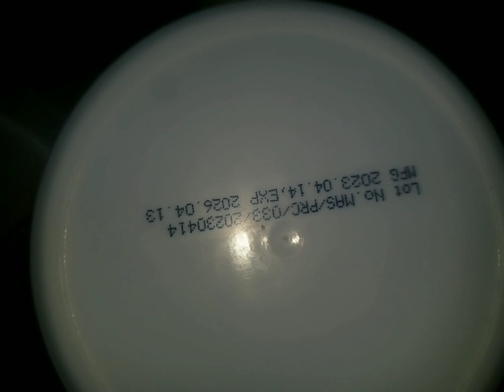carem lugaha iyo gacmaha cadan Qurx badan ku sinayo so tijawe